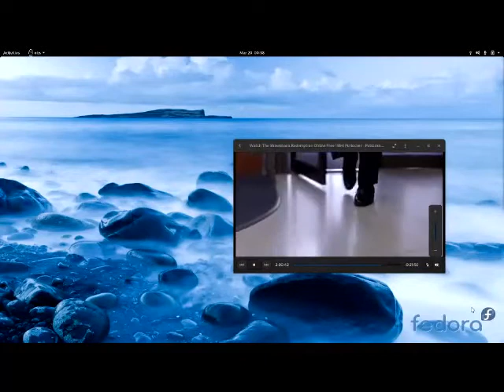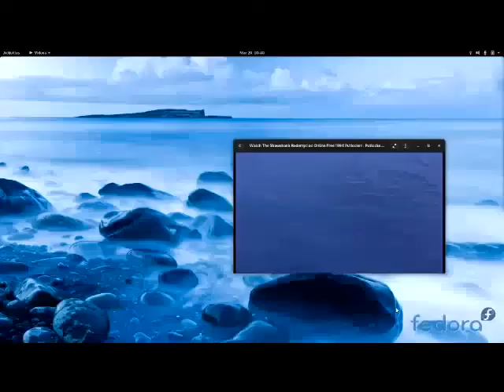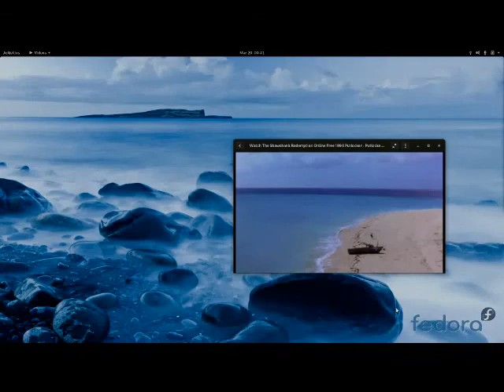Setting Sail 2020 (In Open Waters) -- NM ... Blood Raw...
Setting Sail 2020 (In Open Waters) -- NM ... Blood Raw...Thank You God...Love...Boss...let thy will be done...lol...lets sail away from here...lol